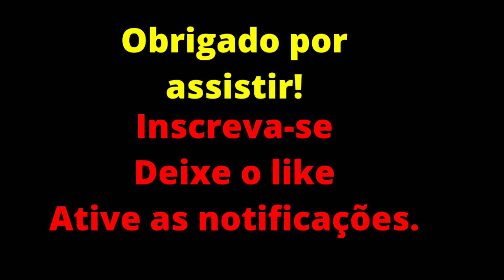HISTÓRIAS DE RACHAR O BICO - VICTOR SARRO - CUT VÍDEOS.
Victor Sarro contando histórias engraçadas.